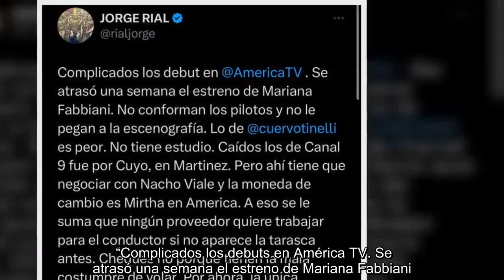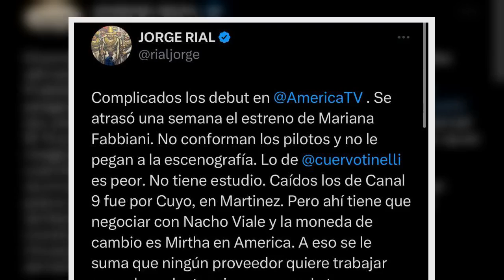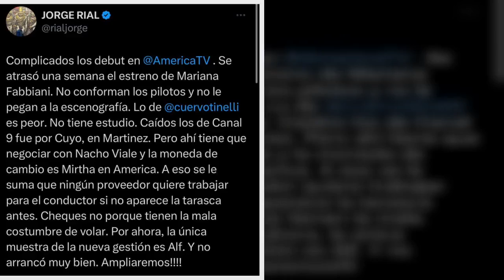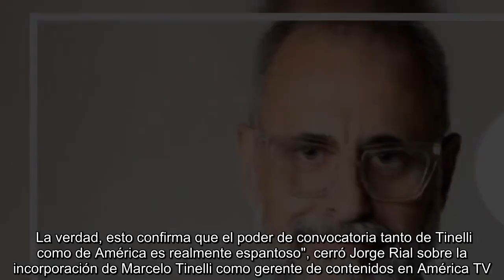Jorge Rial reveló las dificultades que está viviendo América TV con programas nuevos: ''Complicados'